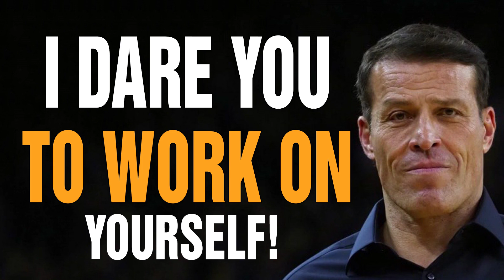Tony Robbins Motivational Speeches 2022 - I Dare You To Work On Yourself!